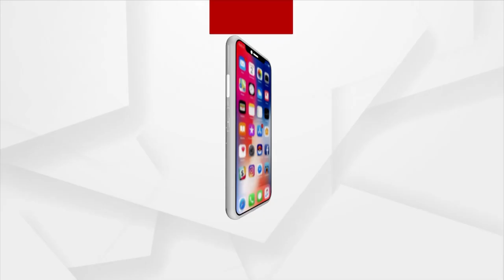Devi Subhadra To Tie Rakhi To Lord Jagannath, Balabhadra On Gamha Purnima Today